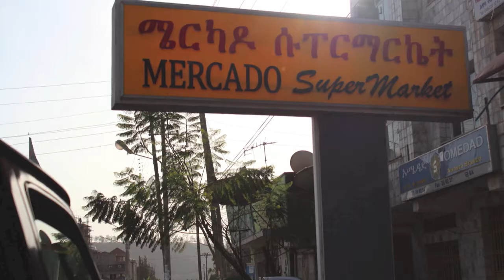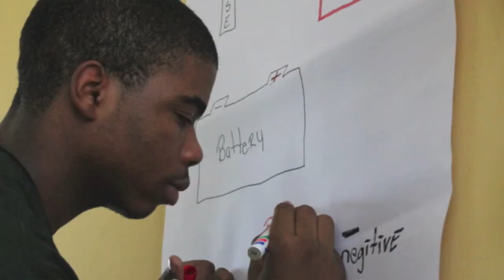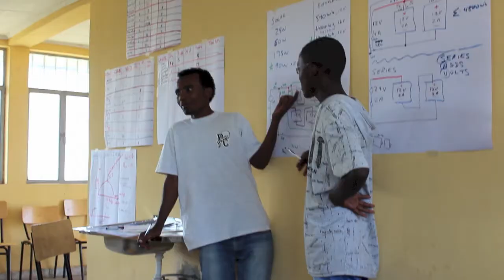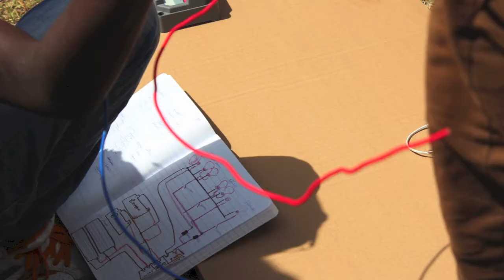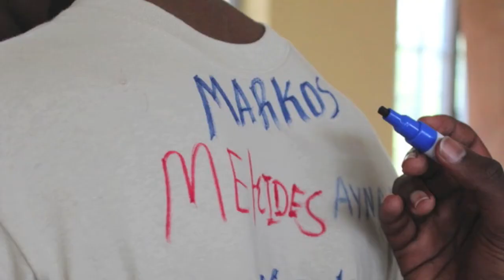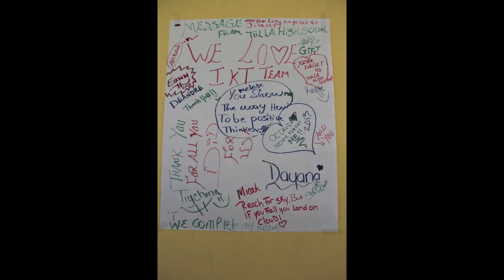IKT - Ethiopia January 2013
In January, a group of Detroit high school students, The International Knowledge Transfer Team (IKT), traveled to Ethiopia to teach high school students there about solar energy as a way of solving an energy access problem. This is a video record of that trip.